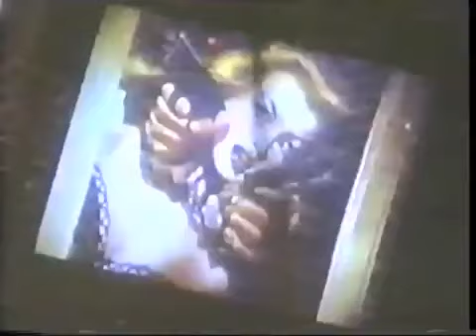MEAT LOAF - Life Is A Lemon (And I Want My Money Back) (Live 1995)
Original : Studio Live 1995. VERY RARE !